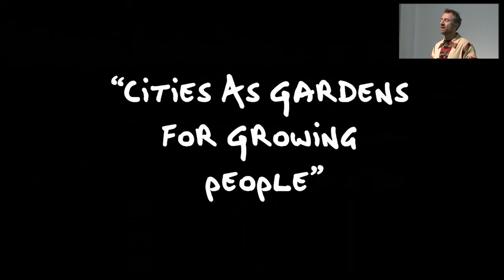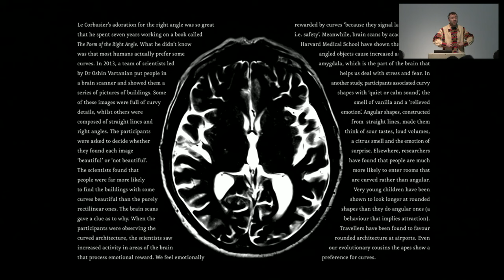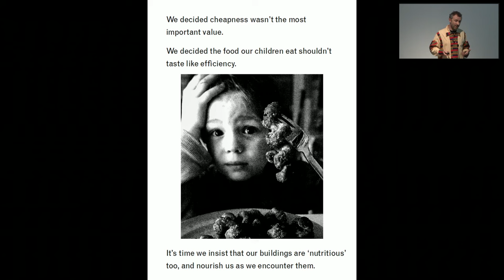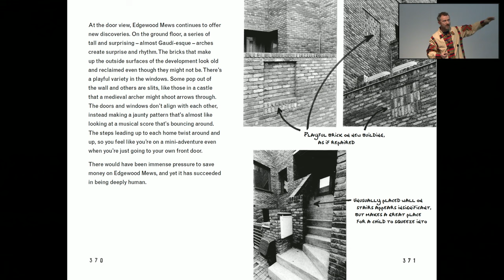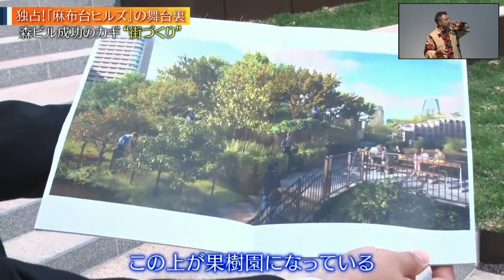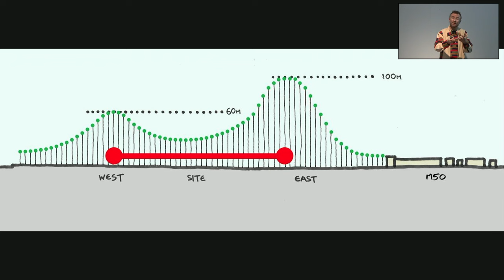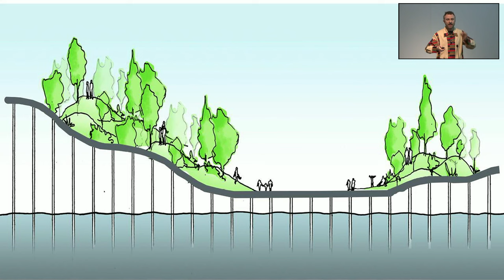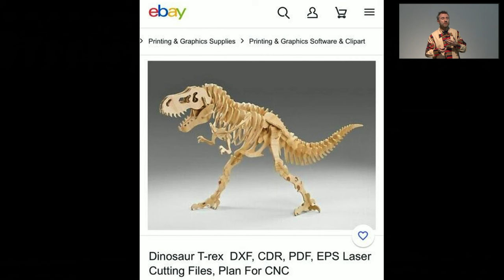Cities As Gardens For Growing People - Thomas Heatherwick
This is the keynote lecture following the MArch Jury for the Architecture and Urbanism (DRL) Taught Postgraduate Programme.

Why do so many places look the same? Dull, soulless and depressing. What happened to make our cities so inhuman? In this lecture, Thomas Heatherwick will offer his analysis of why we’re surrounded by buildings that make people sick and unhappy and damage the planet, and how we can reimagine cities, in the words of James Rouse, as ‘gardens for growing people’. Drawing on 30 years of making bold, interesting buildings, and recent advances in neuroscience and cognitive psychology, he will argue that a new generation of liberated designers could challenge the legacy of pastiche modernism and grapple with the idea of emotion as a function, to make places that better serve society.
Introduced and moderated by DRL Programme Head Theodore Spyropoulos

THOMAS HEATHERWICK is one of the UK’s most prolific designers, whose varied work over three decades is characterised by its originality, inventiveness and humanity.

Founded in 1994, Heatherwick Studio was set up to create emotionally compelling places led by public experience, working across multiple scales, locations and typologies. With studios in London and Shanghai, the team of over 200 people is currently working on projects in multiple continents and has recently completed Azabudai Hills, a six-hectare mixed-use development in the centre of Tokyo, and Google’s first ground-up campuses at Bay View and Charleston East in California. These projects follow the creation of Little Island, a park and performance space on the Hudson River in New York, as well as the Zeitz Museum of Contemporary Art Africa in Cape Town and Coal Drops Yard, a new retail district in King’s Cross, London.
Thomas’ book Humanise, just published by Penguin, marks the start of a 10-year global campaign to challenge boring, soulless buildings and help make our cities more joyful and engaging.